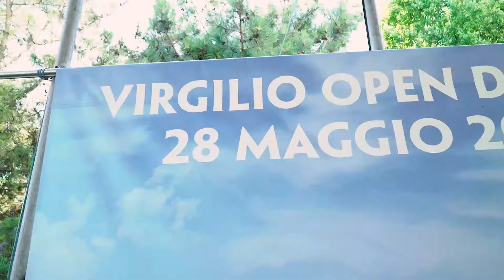Open day Virgilio 2017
Riviviamo i momenti più divertenti, golosi e memorabili, dell’incredibile giornata trascorsa insieme all’Open day di Virgilio! Grazie a tutti coloro che hanno partecipato.